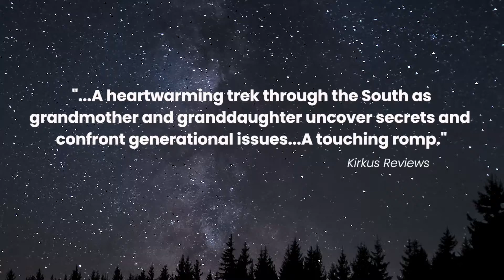Boop and Eve's Road Trip Trailer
Eve Prince is done—with college, with her mom, with guys, and with her dream of fashion design. But when her best friend goes MIA, Eve must gather together the broken threads of her life in order to search for her.

When Eve’s grandmother, Boop, a retiree dripping with Southern charm, finds out about the trip, she—desperate to see her sister, and also hoping to alleviate Eve’s growing depression—hijacks her granddaughter’s road trip. Boop knows from experience that healing Eve will require more than flirting lessons and a Garlic Festival makeover. Nevertheless, Boop is frustrated when her feeble efforts yield the same failure that her sulfur-laced sip from the Fountain of Youth wrought on her age. She knows that sharing the secret that’s haunted her for sixty years might be the one thing that will lessen Eve’s growing depression—but she also fears that if she reveals it, she’ll lose her family and her own hard-won happiness.
Boop and Eve’s journey through the heart of Dixie is an unforgettable love story between a grandmother and her granddaughter.

Looking for someone to make you a book trailer?
This was created by Sam at Wild Bill Productions.

To buy